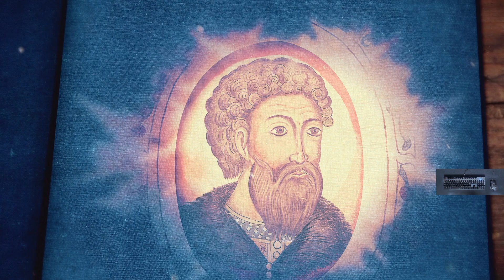에이지 오브 엠파이어 4 모스크바의 성장 캠페인 #4 1382, 칸국을 막아라